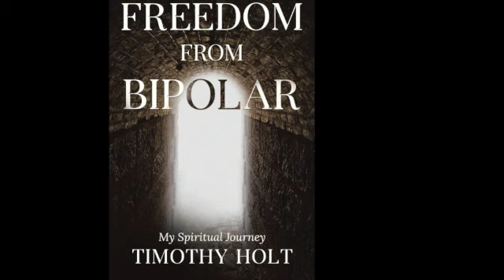Chapter 8 Freedom from Bipolar: My Spiritual Journey (Audio Book)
Please enjoy one free audio review copy of Freedom From Bipolar: My Spiritual Journey, now available on Audible.

8U7N3DD6NCQ8G